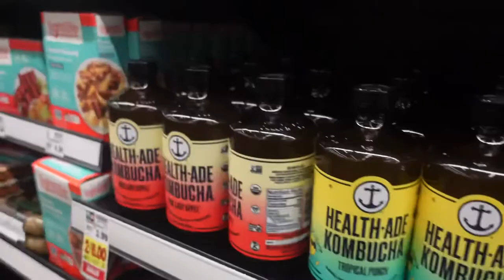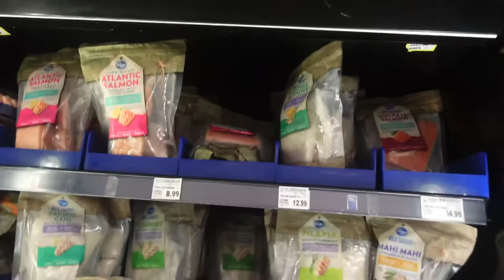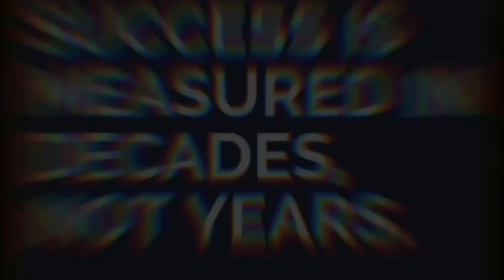CHRISTMAS SHOPPING| STAY OUT MY BUSINESS CLOWN | VLOGMAS DAY 2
WHAT I DID ALL NOVEMBER | EXPOSING THE TRUTH ABOUT WHAT HAPPEN THIS MONTH | DRE VLOGS

weekly vlog
vlog
daily vlog
study vlog
weekly vlog uk
weekly vlogs
weekly vlog ita
come shopping with me + what i bought | weekly vlog
weekend vlog
aesthetic vlog
productive vlog
vlogs
art vlog
daily vlog aesthetic
long vlog
vlogmas day